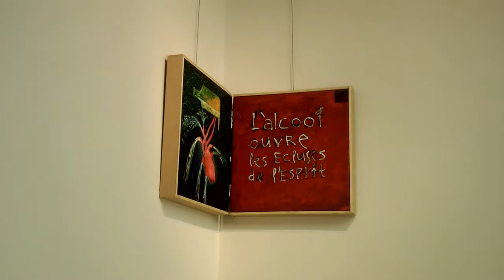Kontrasztok vonzásában - a REÖK új kiállítása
A fogyasztói társadalom kritikája és a művészeti szcéna korruptsága is megjelenik azokon a műveken, melyek a REÖK legújabb kiállításán láthatók. A Kontrasztok vonzásában a Várfok Galéria kiemelkedő alkotásait mutatja be a közönségnek.